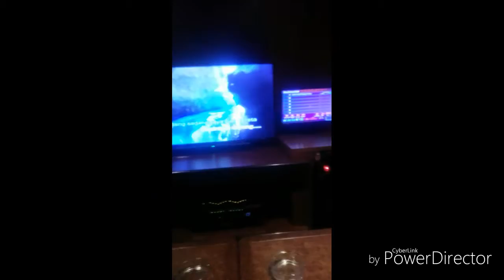Jump rope and others